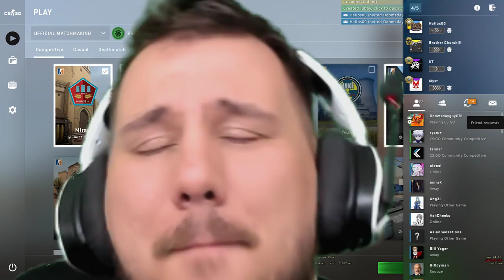Fear THe Wolves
A BR with a very different twist - The Wolves rule the lands. The game feels good honestly and has great gun play. Doesn't seem too populated though, as other BRs have taken the reins. Hoping this one comes back into the spotlight and I can get some more games in the future.